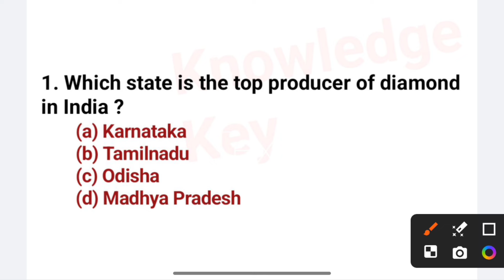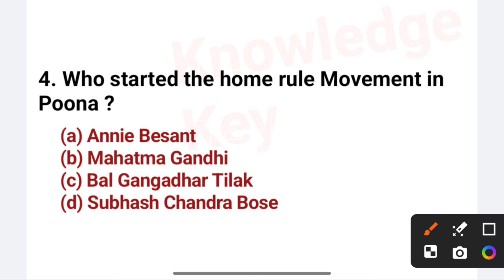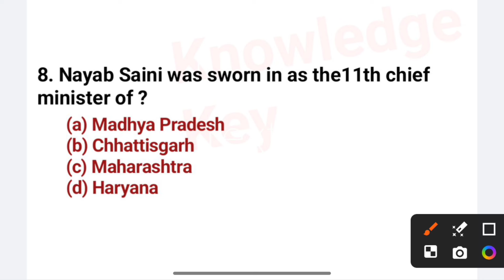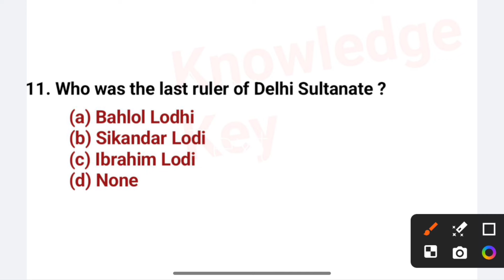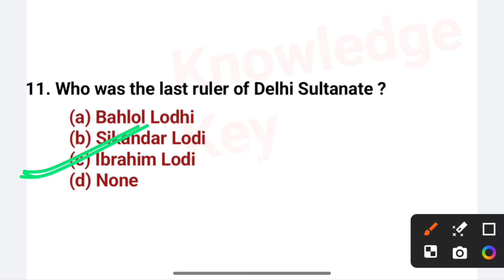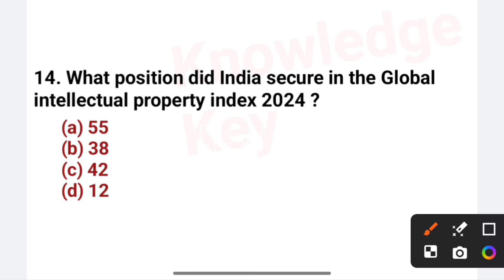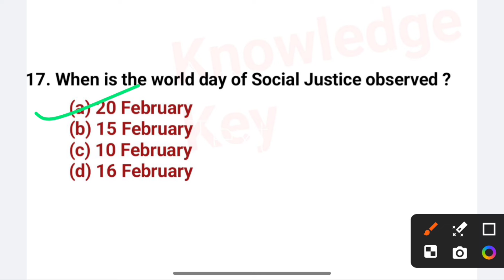Super 20 Important GK MCQ TEST | General knowledge Important Questions For All Competitive Exam